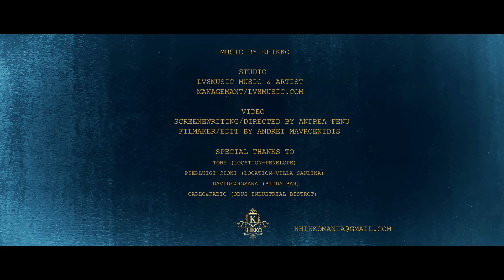Khikko - Trump To Jump (Circus) (Official Music Video)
Khikko gives his label debut with "Trump To Jump" and this catchy-as-hell trumpet hook. Erick Mayson on remix duty gives it a more clubby twist.
Sets the mood for the upcoming Spring/Summer season...